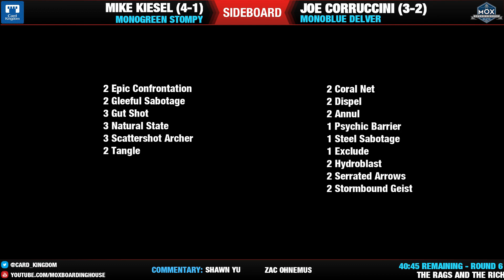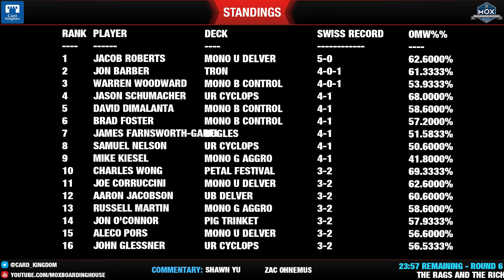The Rags and The Riches 4 – Round 6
Mike Kiesel (Monogreen Aggro) vs Joe Corruccini (Monoblue Delver) in Round 6 of The Rags and the Riches 4: A New Hope at Card Kingdom on 5/7/16.